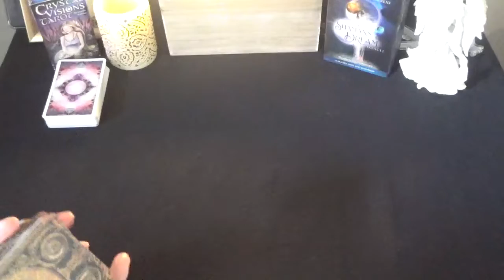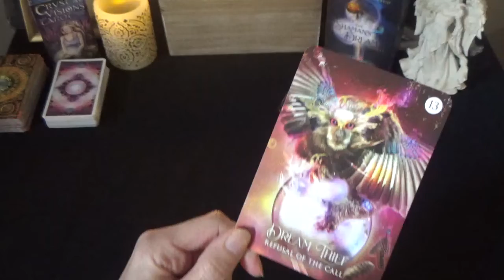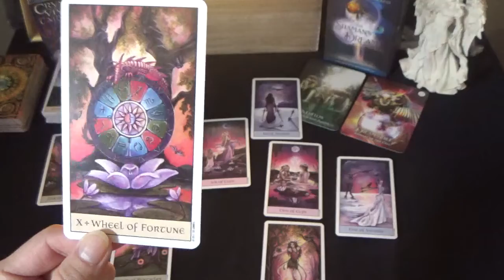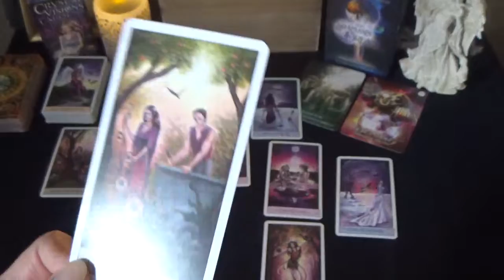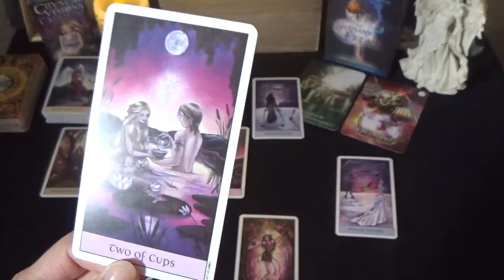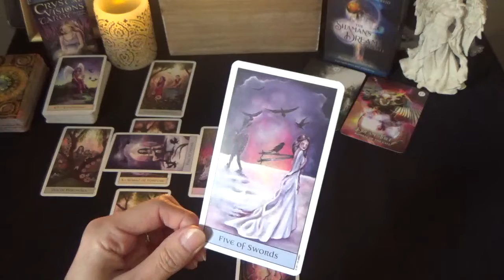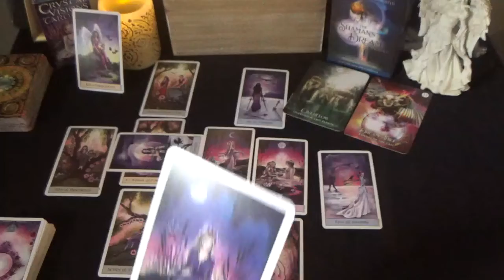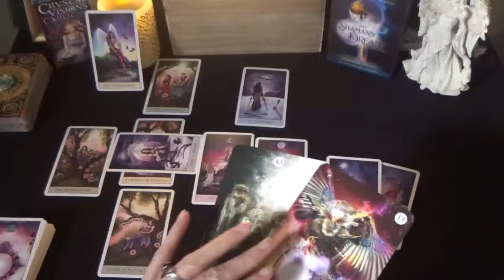Monthly Tarot Read - December 2021 - Aries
General monthly tarot reading for Aries zodiac sign.

I also offer mid month and daily readings. If you have enjoyed this video, feel free to go and check them out.

Claude